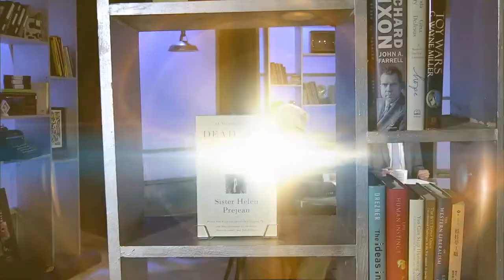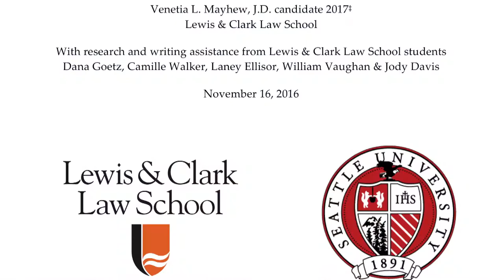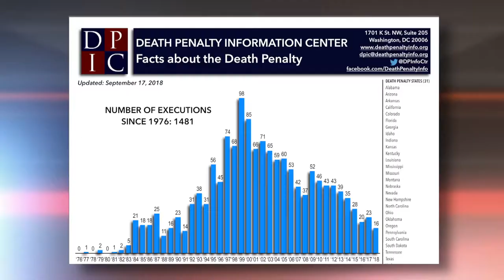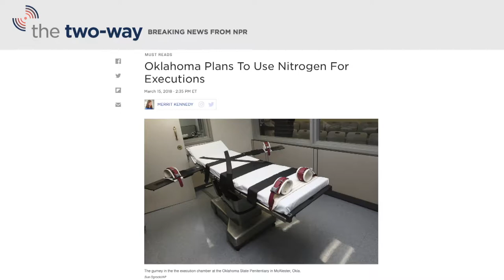Sister Helen Prejean on "Story in the Public Square"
Since 1976, nearly 1500 Americans have been executed in the name of justice. Sister Helen Prejean, though, cautions about the human cost of the death penalty and the innocent victims wrongfully put to death.